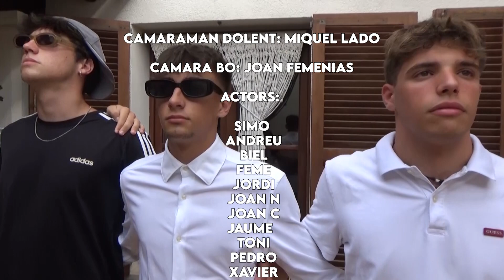Granots d'Or 2023: DISCOVERY SANT LLORENÇ | Andreu Rosselló i amics | G&S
Curtmetratge presentat a la sèptima edició dels Granots d'Or.